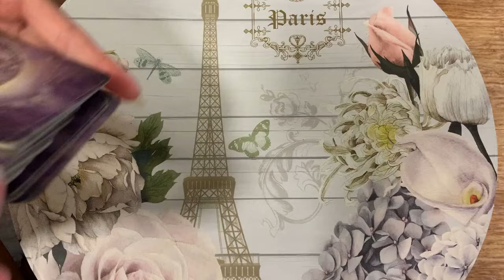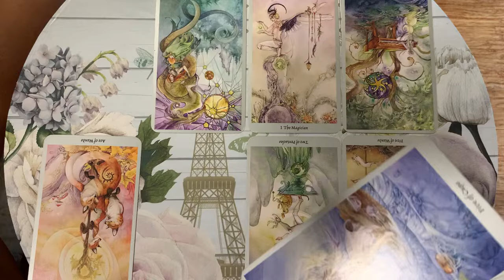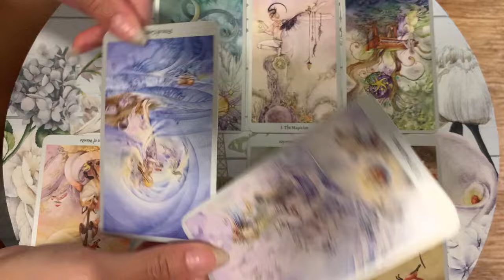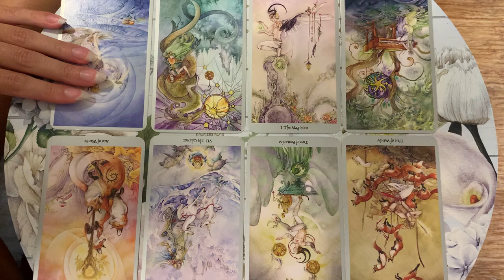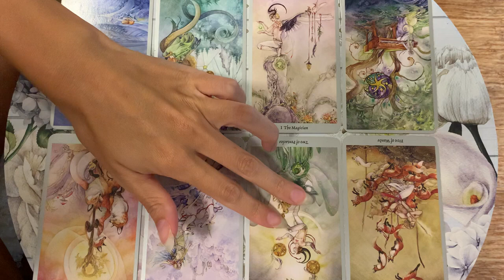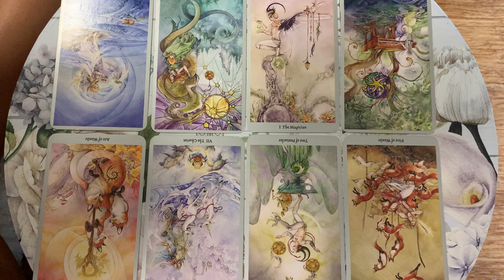AQUARIUS 🚩YOU NEED TO HEAR THIS ASAP! 🚩14 MID JULY 2024 DAILY TAROT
✨ 14 MID JULY 2024 DAILY TAROT